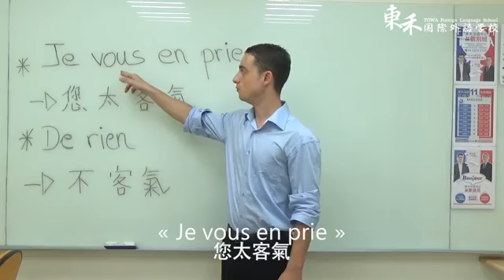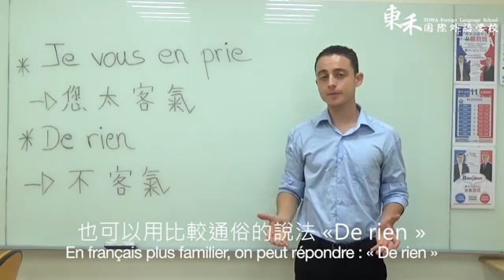【東禾法語】如何用法語道謝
東禾日本留學一對一LINE：@dnn4547b